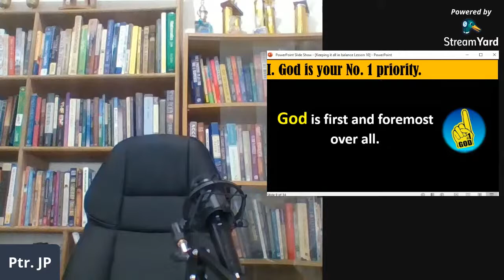Lesson 10: Keeping it all in balance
Building Healthy Relationship (SOL 1) | 3-5 PM |October 4, 2020 | Ptr Jaypee Z. Minguito